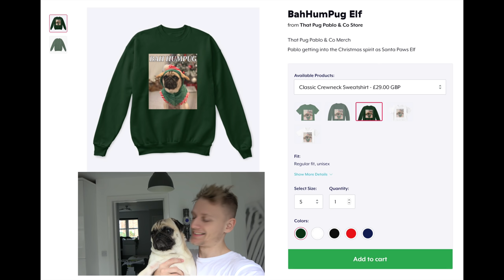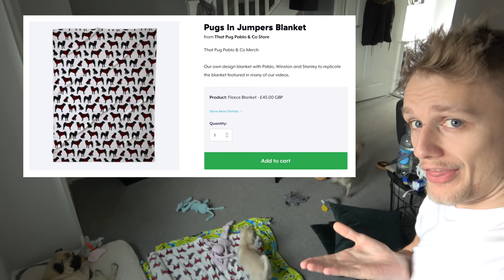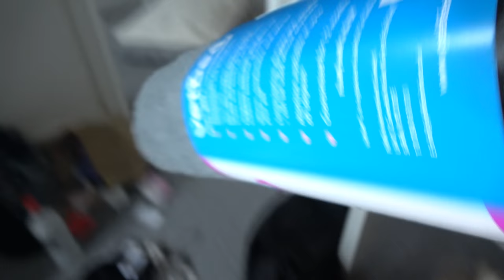Zoomies Fun and New Beds!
Stanleys area was in need of a bit of an upgrade and now he has stopped peeing directly on his bed it's the perfect time to give him his new bed to help with his nighttime training. The boys all get very excited when new things enter the house so zoomies had to be had.

Licence;